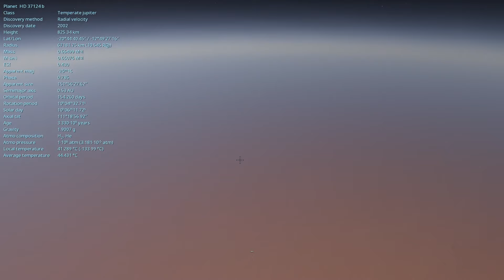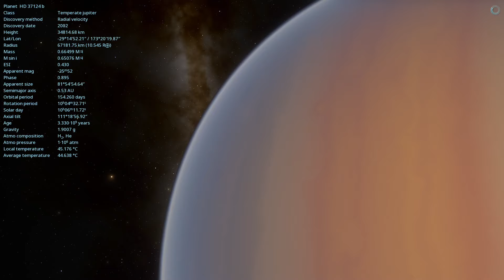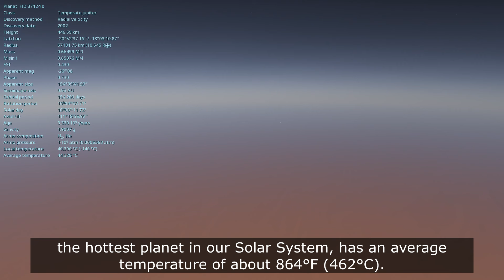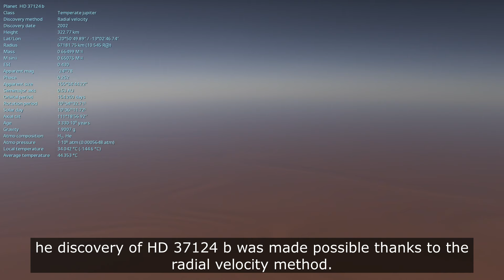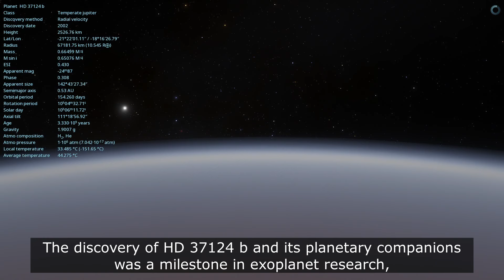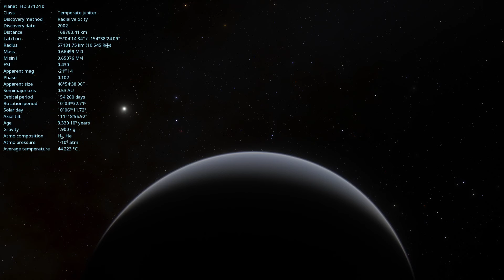Unraveling the secrets of the mysterious planet HD 37124 b: An extraordinary intergalactic journey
Embark on an extraordinary journey to the mysterious exoplanet HD 37124 b, located 108 light-years away in the constellation of Taurus. In this captivating video, we explore the fascinating characteristics of this gas giant and its unique planetary system, discovered in 2002.

Uncover the secrets of HD 37124 b's orbit, mass, temperature, and the remarkable 2:1 orbital resonance it shares with its companion planets.

Your support is invaluable in helping us continue to create content that unravels the wonders of the universe.

Soundtrack licensed through personal subscription, guaranteeing authorized use in this video.

Credits for the use of images:
Game Name: Space Engine Pro
Developer/Creator: Vladimir Romanyuk